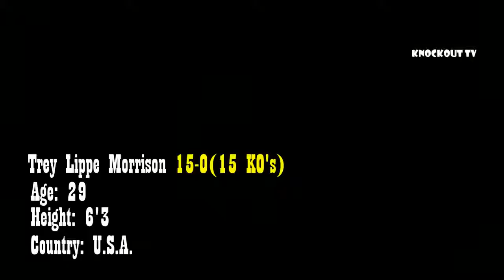The Boxing Heavy Hitters Of Heavyweight 2019